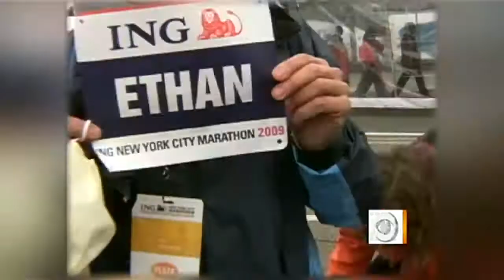"Survivor" winner Ethan Zohn's cancer returns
After 20 months of remission, Ethan Zohn's cancer has returned. Chris Wragge and Rebecca Jarvis talk to the "Survivor: Africa" winner and his girlfriend, Jenna Morasca about Zohn's latest battle and the next round of treatments.